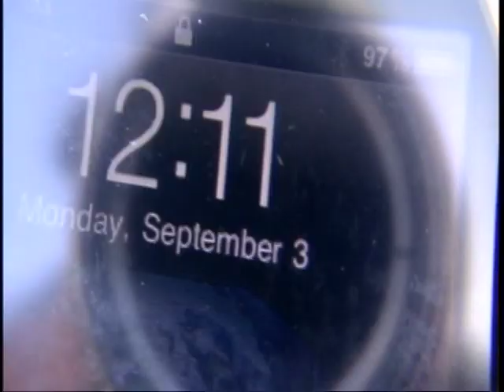SCHOOLS ON FIRE(PART 2 OF 2) GATOR TIME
GATOR BREAKS UP MY RED SCHOOL TRYING TO GET LUNCH!